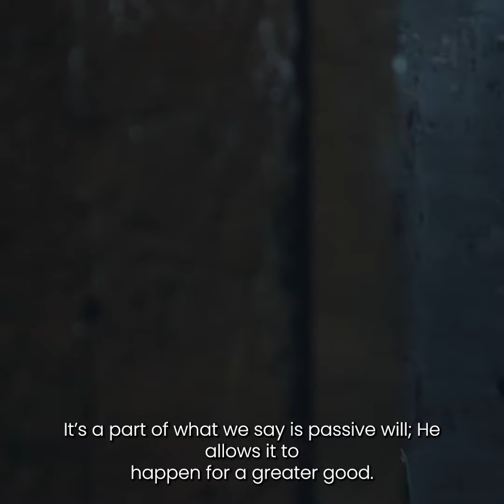Homily Recap - February 4, 2024 - 5th Sunday in Ordinary Time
Please listen to a short homily recap from Father Adam from last weekend.  If you would like to listen to the whole homily please visit the link below to sign up for Father's Podcast.